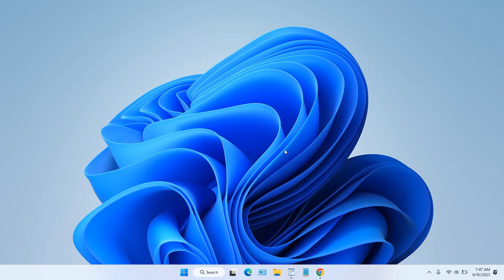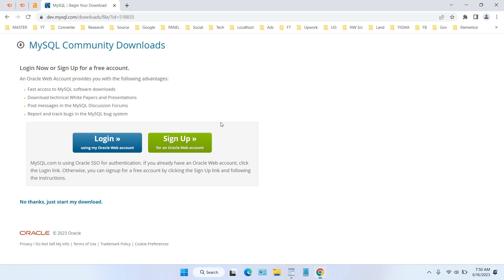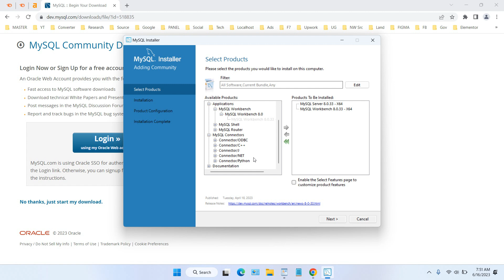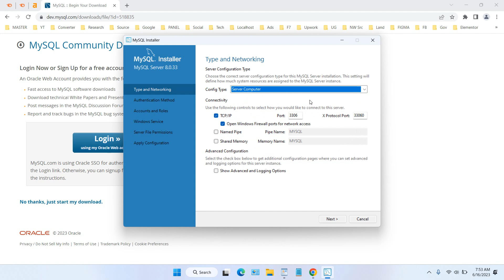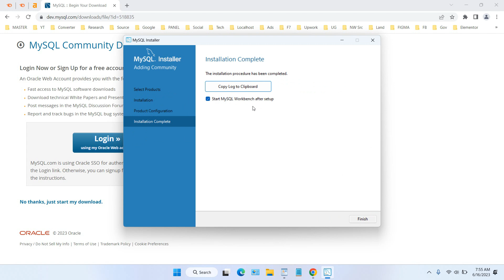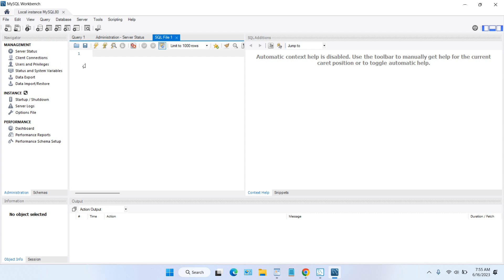How to Install MySQL in Windows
Tutorial how to install MySQL in Windows. Installing MySQL on Windows may be confusing for those of you who are doing it for the first time. To be able to install and run MySQL correctly using the Windows operating system, you can look at this video guide carefully.